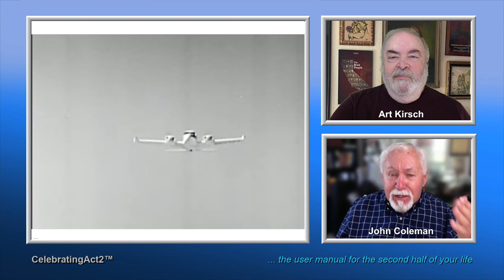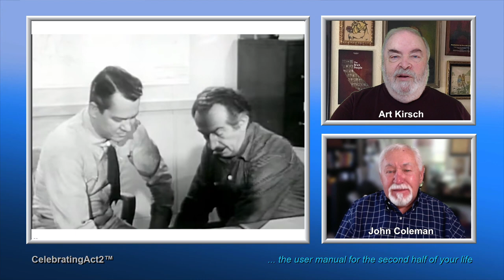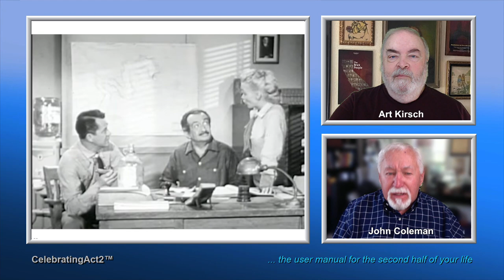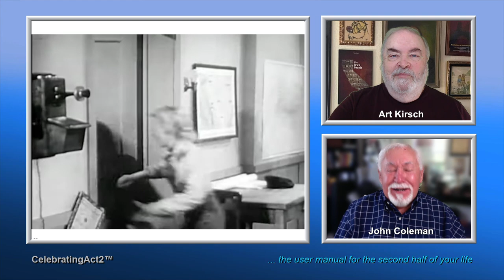2 Old Guys Review Vintage Film Channel: Sky King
2 Old Guys continue their weekly review of Classic Films and TV shows as seen on The Vintage Film Channel. This week they look at the groundbreaking TV series  "Sky King." As usual, the boys have some interesting details as well as appreciation for the nostalgic series.